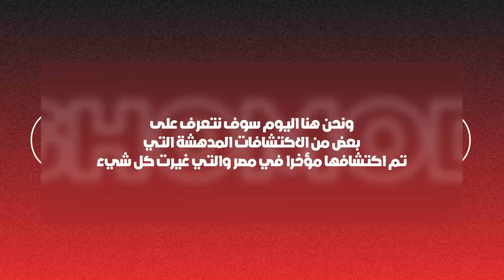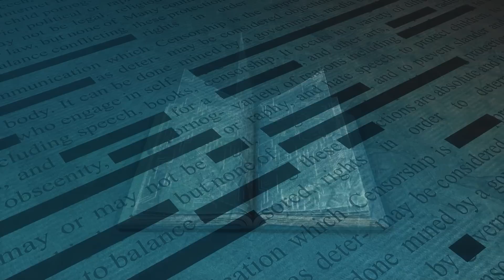العلماء اكتشفوا هذا الشيء في مصر وهو قادر على تغيير كل شيء !!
مرحبا اصدقائي في فيديو جديد.. من المعروف ان مصر تعتبر من اهم الدول التي تجذب انتباه العديد من العلماء والمستكشفين من مختلف الدول العالم بسبب الكثير من الاسرار الخطيرة التي توجد فيها، وذلك بسبب الحضارة الفرعونية الرائعة القديمة التي كانت فوق الاراضي المصرية والتي تحتوي على مختلف الالغاز التي لم يستطيع اي من العلماء تفسيرها، ولهذا يستمر العلماء في البحث واستكشاف الاسرار الغريبة والاكتشافات العجيبة التي من الممكن ان تساعدهم في الوصول الى تفسيرات للكثير من الأسئلة. ونحن هنا اليوم سوف نتعرف على بعض من الاكتشافات المدهشة التي تم اكتشافها مؤخرا في مصر والتي غيرت كل شيء. هيا بنا نبدا.